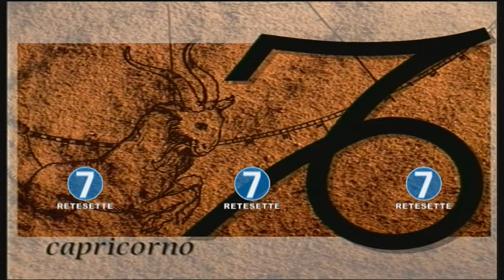RETE 7 - OROSCOPO - 31/10/17